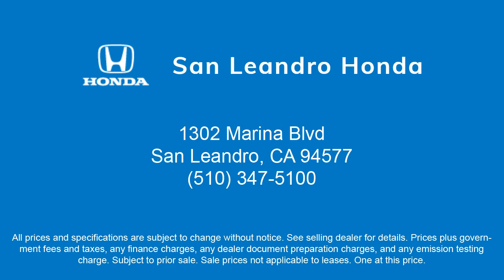2023 Honda Ridgeline RTL AWD San Leandro Hayward Oakland San Lorenzo Alameda Castro valley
2023 Honda Ridgeline RTL AWD Stock Number: 46598 Vin:5FPYK3F54PB007523.